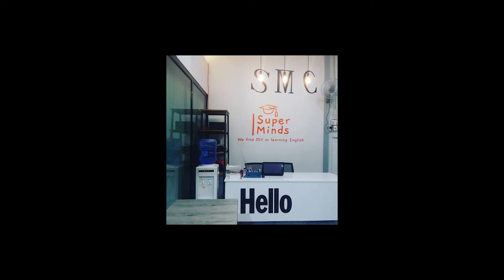TMCC Alumni - Stephanie Le 60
When Stephanie Le was a TMCC student, she wanted to be an educator, but a mentor helped her to dream bigger. Now she helps Vietnamese children in a rural village learn English and is exploring how to help more students all over the world.